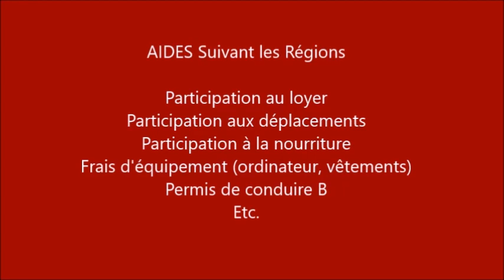Vos apprentis peuvent demander de l'argent au Conseil Général ALF22